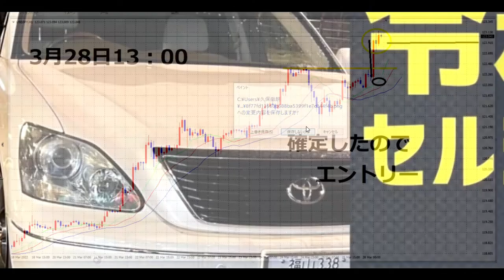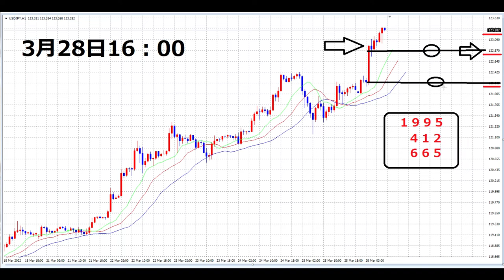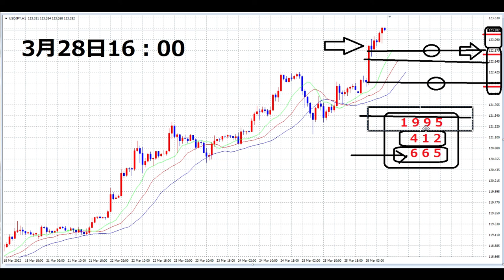【FX】最新版：当たり前に勝つ手法「超解説」